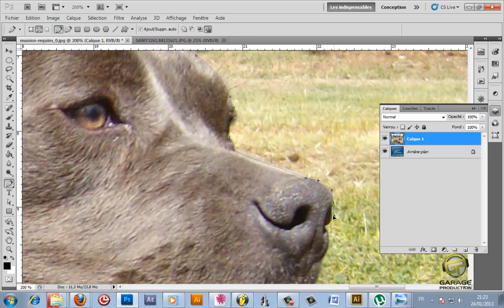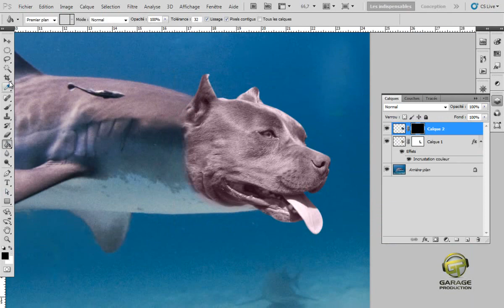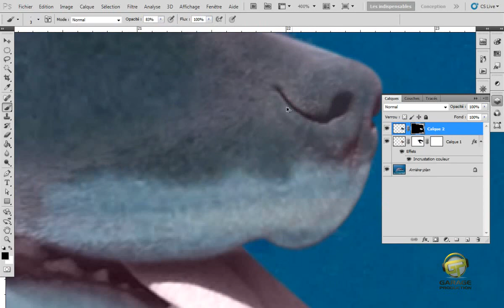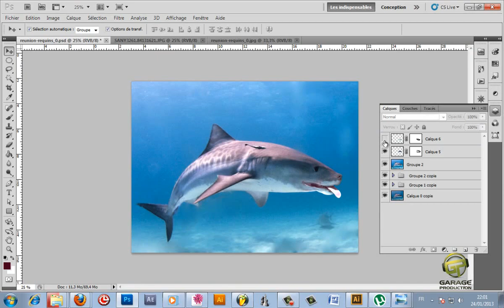DOG & SHARK PHOTO MANIPULATION | Adobe Photoshop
La créativité artistique demande une large vision des choses, une immense passion ou l’artiste dévoile ce qui se dissimule, en d’autres termes, il permet à l’œuvre d’être dans toute sa splendeur.
Créer devient un commencement pour une nouvelle entité intense qui s’amplifie grâce à la communication qui est un passage obligé pour entrer en relation avec autrui et permettre l’échange et la transmission du processus d’influence.
La fusion de la créativité artistique et la communication s’accordent en parfaite symbiose avec l’ambition et la visée de « Garage Production » qui a fait ses preuves avec une confection éminente et une évolution remarquée.
-Comment « Garage Prod » a su se démarquer, se caractériser et surtout conquérir plusieurs milieux ?
Tout a commencé en 2002 à BBA city avec de simples retrouvailles au garage de trois jeunes lycéens assez spéciaux :zackaria Chaib cherif, Razi Bekka et Bilel Merabet ,ayant pour passions communes : le théâtre, la dance, et surtout une dévotion absolue pour la Musique.
Cette consécration incroyable les a menés à s’imposer donnant naissance en 2007 à leur groupe de Rap underground « M’trig L’trig » en utilisant leurs propres moyens leurs propre home studio dans le domaine du Hip Hop avec des sons old school du Break beat de L’Electro et du Trip- Hop en sachant les combiner et en ajoutant leur touche perso qui fait toute la différence.
Suite à cette persévérance le premier Album « L’sen el 3e9yan » qui a vu le jour en 2009 qui a eu du succès grâce au bouche-à- oreille et à la notoriété du Garage.
Ce labeur acharné et cette dépendance à la musique ont contribué à mettre en œuvre en 2011 « Havin Fun » L’Album qui se distingue par l’acoustique et des mélodies envoûtantes composées de plusieurs titres : Last tear , Apocalypse, Oasis et plein d’autres. De pures merveilles composées et traitées par cette équipe.
Tout cela n’a pas empêché Garage Prod » d’exploiter d’autres horizons et se pencher sur la communication graphique après un apprentissage approfondi dans l’infographie, le marketing et la communication.
GP a percé en réalisant des maquettes professionnelles et a su conquérir un nouveau monde. Très vite « GP » a été reconnu pour la qualité et la diversité de leurs produits et services.
L’équipe a eu besoin de s’agrandir, composé de pro, des membres compétents, qualifiés et formés afin d’assouvir une demande qui ne cesse accroître des clients assoiffés d’obtenir le meilleur et convaincus d’avoir la perfection avec cette équipe de jeunes prodigues.
« Garage Production » a su se faire une place et s’affirmer grâce à la passion dévorante qui hante toute l’équipe ainsi que la rage de percer à l'aide de la création par excellence qui a traversé le temps et continue à éblouir afin que « La Créativité Continue…. »